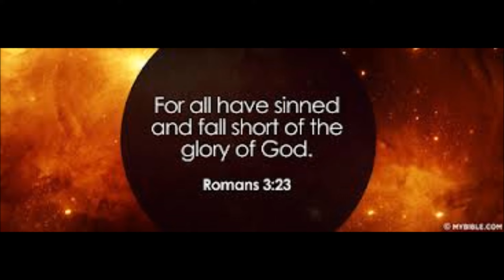Walking In His Shadow - Barbie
Barbie Smith - Walking In His Shadow